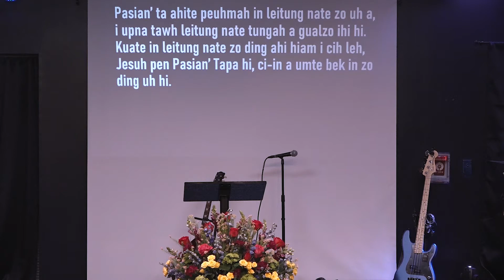PASTOR MOSES AUNGPI - 7 STEPS TO SUCCUSS / "JOSHUA 6"